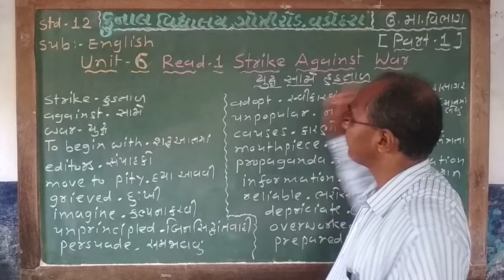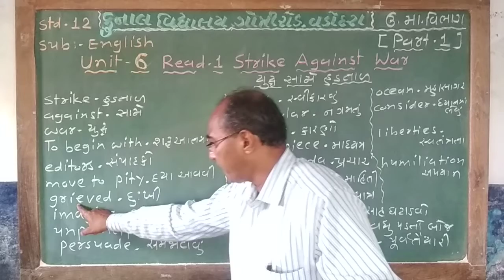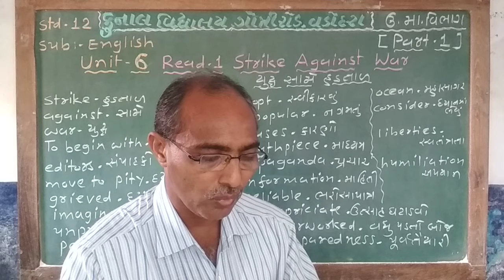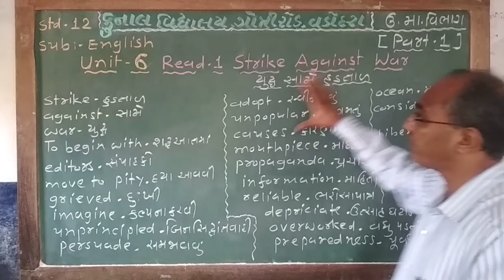STD - 12 / ENGLISH / UNIT – 6 / READ – 1 / PART – 1 / GUJARATI MEDIUM/ KUNAL VIDYALAYA, VADODARA.